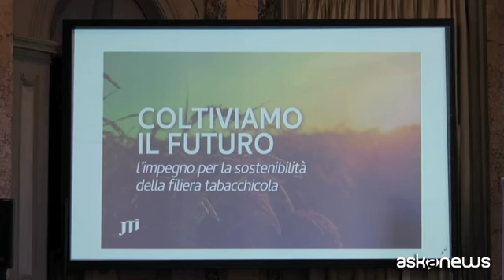Tabacco, JTI acquista 8mila tonnellate in Umbria e Veneto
Roma, 15 dic. (askanews) - Si rinnova e si rafforza lo storico legame tra JTI e la filiera tabacchicola italiana, con un nuovo accordo che prevede per il 2022 l'acquisto di 8mila tonnellate di tabacco provenienti dall'Alta Valle del Tevere in Umbria e dal Veneto. Un impegno nel segno della sostenibilità e del rilancio dell'intera filiera del settore.
"8mila tonnellate - spiega Gian Luigi Cervesato, Presidente e AD JTI Italia - saranno il nostro impegno concreto di acquisto di tabacco nel 2022. Un incremento quantitativo e un impegno rafforzato in un periodo anche molto difficile per la filiera, per una semplice ragione: crediamo nella filiera, crediamo nell'eccellenza dell'Italia in questo ambito e crediamo nel ruolo di questa filiera nel rilancio economico del Paese. Il primo passo lo abbiamo fatto e siamo felici di farlo".
Il rapporto di collaborazione fra JTI e la filiera tabacchicola italiana è iniziato nel 2012, da quando è stata avviata con il territorio umbro e veneto una relazione di mutuo scambio che ha visto investiti, da allora, oltre 300 milioni di euro. Ed è anche grazie all'azienda che la produzione di tabacco made in Italy ha raggiunto, col tempo, un altissimo livello di specializzazione, diventando un volano economico soprattutto per l'indotto dell'Alta Valle del Tevere, territorio che impiega più di 2 mila lavoratori.
Per garantire la sostenibilità economica e occupazionale, JTI ha individuato un nuovo partner commerciale, Deltafina, assicurando così all'azienda di mantenere il rapporto con il territorio. Un risultato, quello attuale, reso possibile anche grazie all'impegno di Confagricoltura, partner storico dell'azienda nell'obiettivo di rendere tutta la filiera più efficiente e solida.
"Questa filiera va rafforzata e dovremo programmare tutti insieme per una nuova competitività e sostenibilità del settore - afferma Massimiliano Giansanti, Presidente Confagricoltura -. Avere a fianco Japan sarà per noi un elemento importante e tutti insieme dobbiamo lavorare per far sì che possa essere garantito un giusto reddito nella coltivazione del tabacco".
"Dobbiamo permettere a tutta la filiera del tabacco di essere sostenibile, non solo dal punto di vista ambientale ma anche della qualità del lavoro - sottolinea Gian Marco Centinaio, Sottosegretario politiche agricole - e anche economico, perché se i produttori lavorano sereni e hanno dei progetti a medio-lungo termine, gli permettiamo di far sì che si produca un prodotto sempre più di qualità".